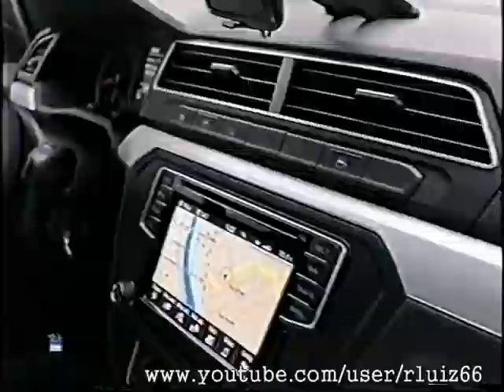Band Chamada Olimpíadas 2016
Chamada da cobertura da TV Bandeirantes, para os Jogos olímpicos Rio 2016.

Imagens: TV Bandeirantes